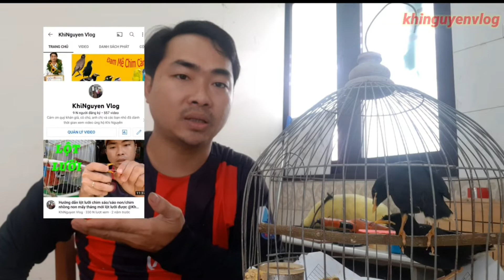Nguyên Nhân Chim Soi Lồng Dù Không Nhát Người II Birds are not in cages@KhiNguyen Vlog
Cảm ơn quý khán giả, cô chú, anh chị và các bạn nhỏ đã dành thời gian xem video ủng hộ Khi Nguyễn
Một like tuy không mất nhiều thời gian của quý vị nhưng đó là động lực giúp em ra nhiều video hơn để giới thiệu về cách chăm sóc và huấn luyện chim cảnh mà đặc biệt là dòng chim biết nói tiếng người
© Bản quyền thuộc về Khinguyen Vlog
© Copyright by Khinguyen Vlog ☞ Do not Reup
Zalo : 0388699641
✔️.Xin cám ơn tất cả các bạn đã xem và ủng hộ Kênh.